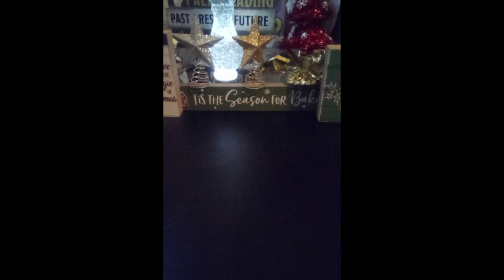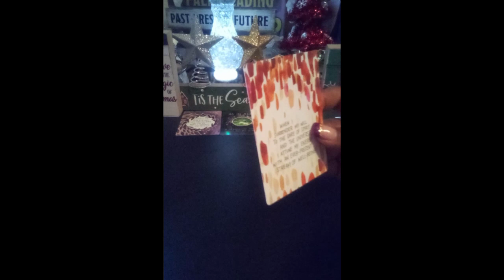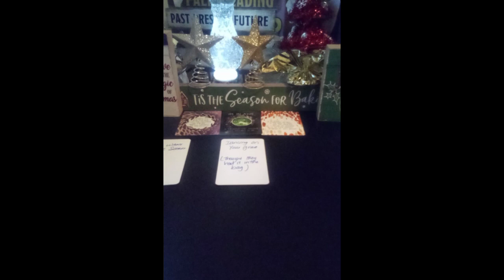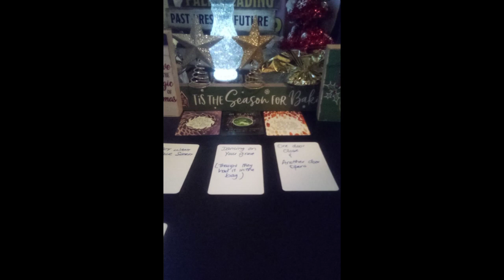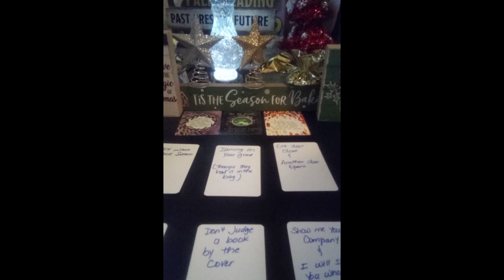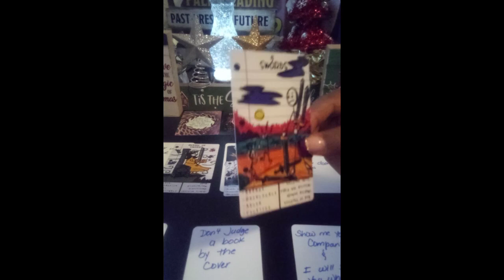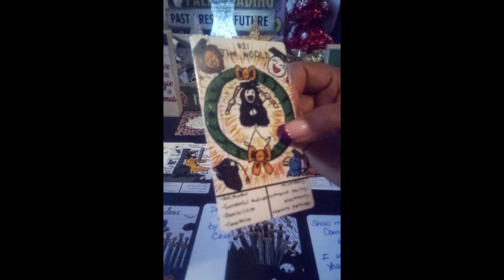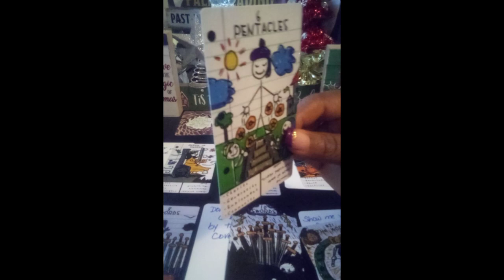SCORPIO ♏ 😱WHEN ONE DOOR 🚪 ANOTHER DOOR OPENS 🎊🤑👏💯‼️ MUST SEE 👀scorpiotarot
🤔 WHEN ONE DOOR 🚪 ANOTHER DOOR OPENS 🎊🤑👏💯‼️